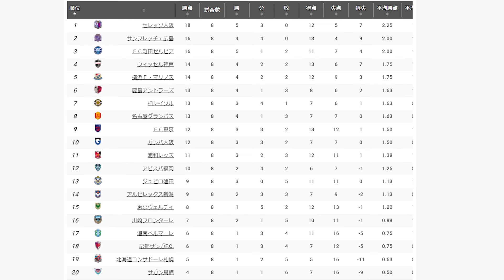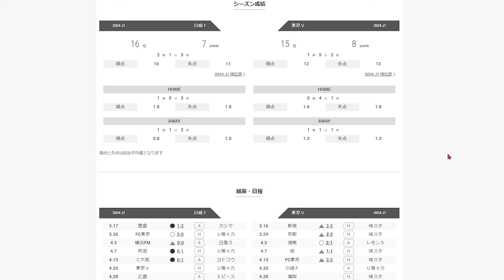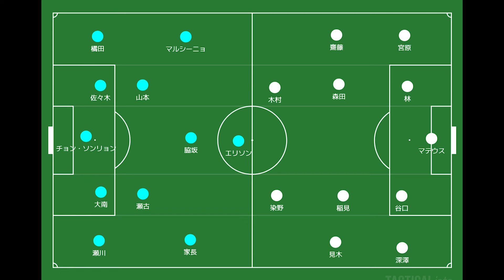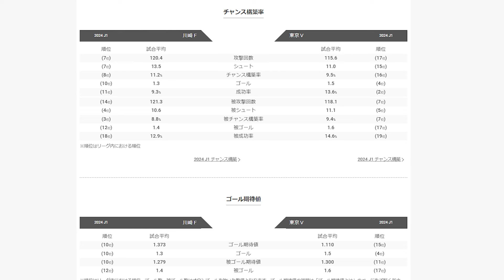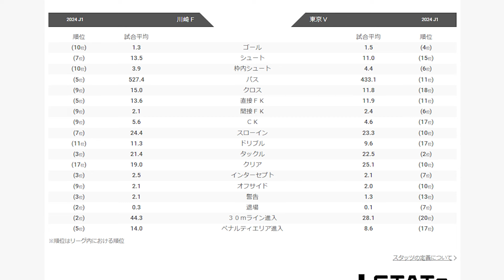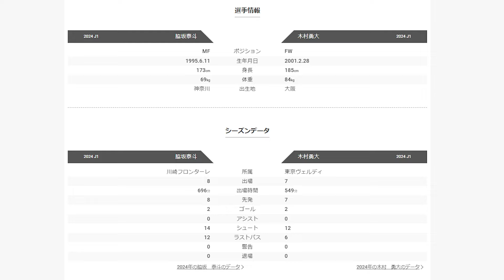【川崎F】浮上のきっかけを掴みたい川崎FVS五輪組不在で守備意識が改善される可能性のある東京Ⅴ【東京Ⅴ】